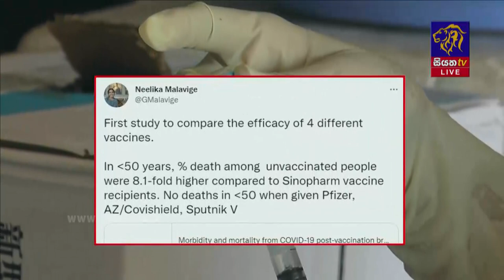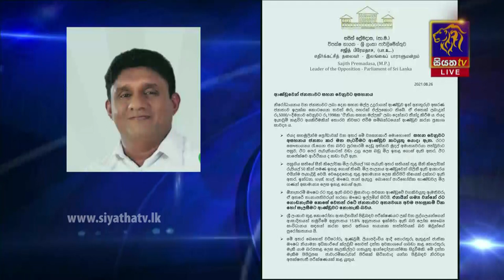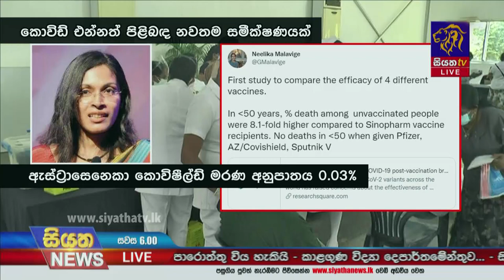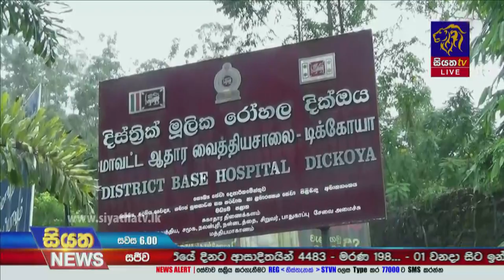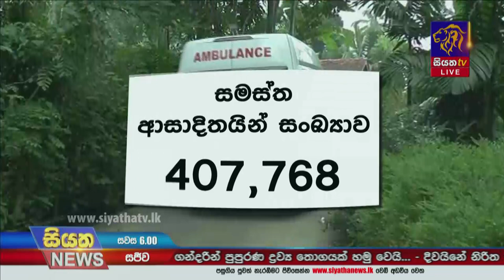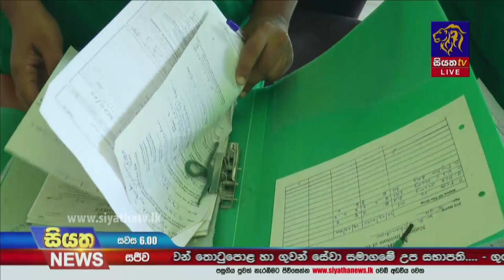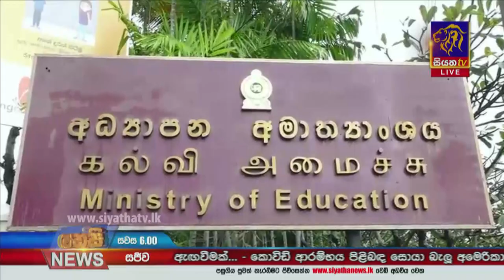Siyatha News | 06.00 PM | 26 - 08 - 2021